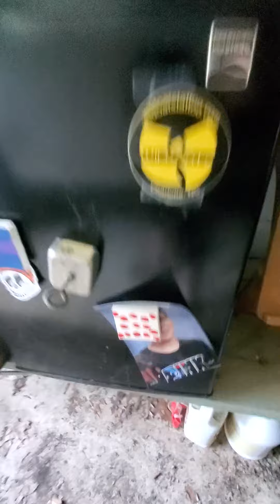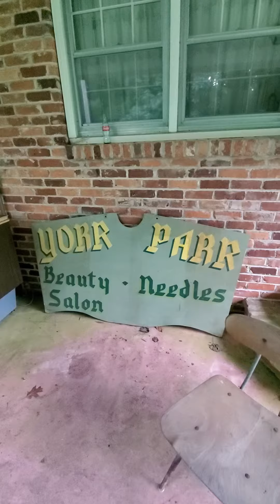This Will Never End!!